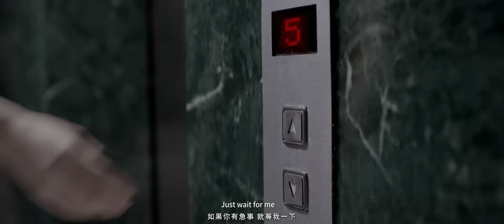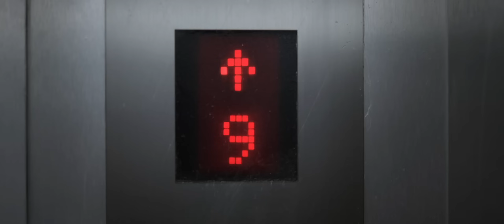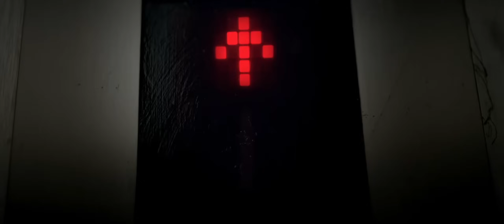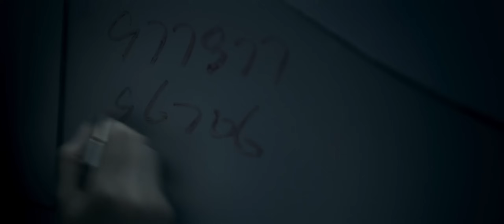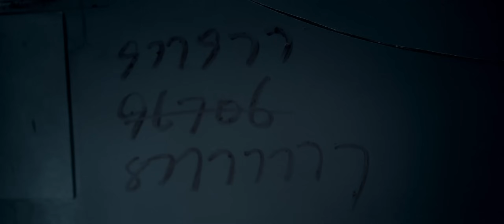[MULTI SUB]Full Movie《Elevator Monster》|action|Originalversion without cuts|SixStarCinema🎬